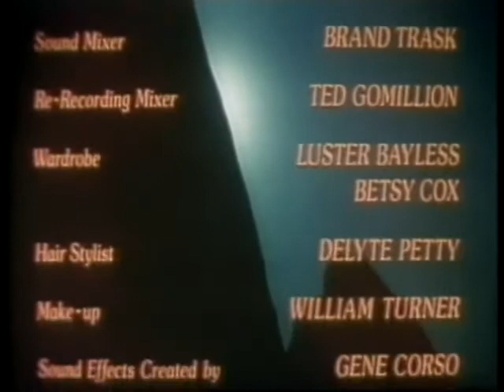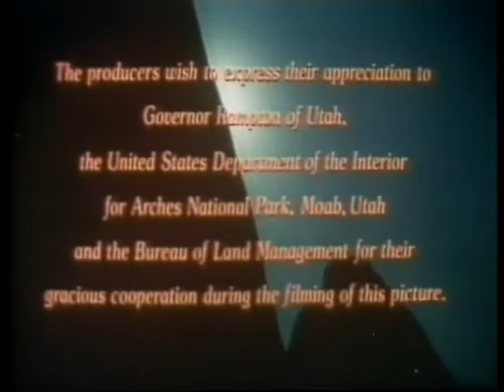Against A Crooked Sky | Vintage Movie